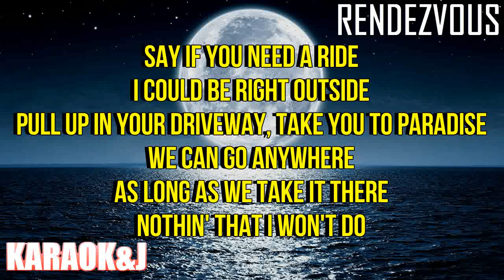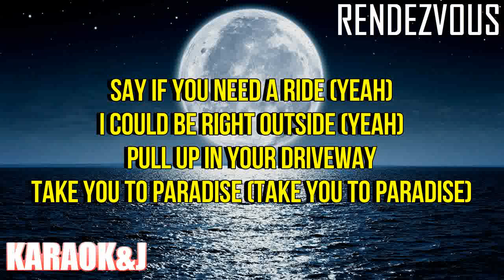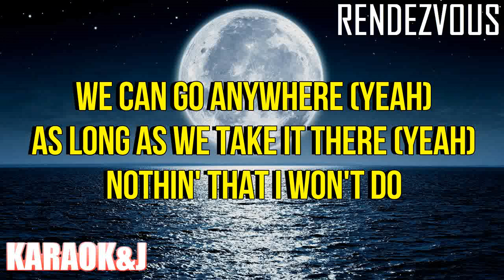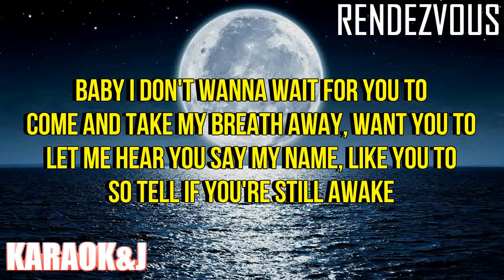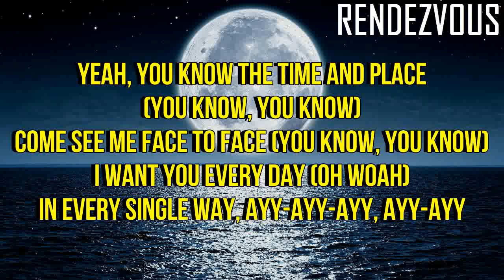Rendezvous - Little Mix (Instrumental Karaoke) [KARAOK&J]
Little Mix - Rendezvous (Karaoke Version)

Watch the Karaoke Video of the song "Rendezvous" by ''Little Mix" made by KARAOK&J from the album ''Confetti''.